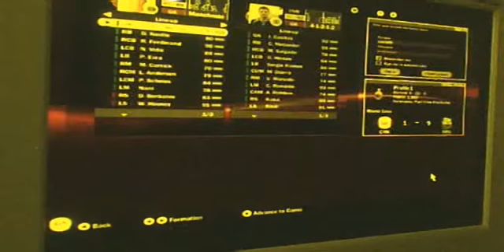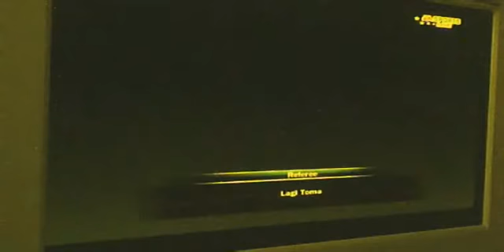fifa 09 real vs man u part 1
hi fans enjoy these great teams and there new players on show.